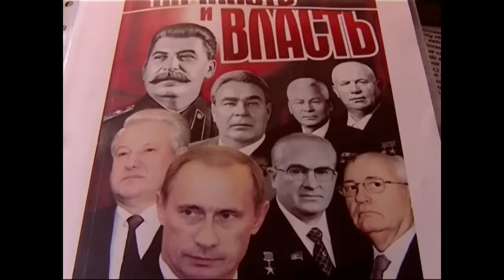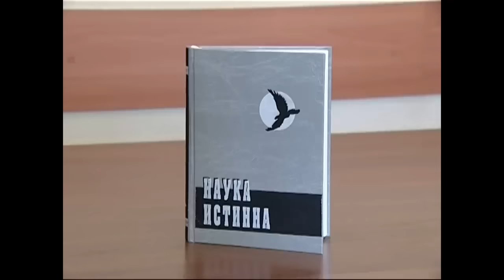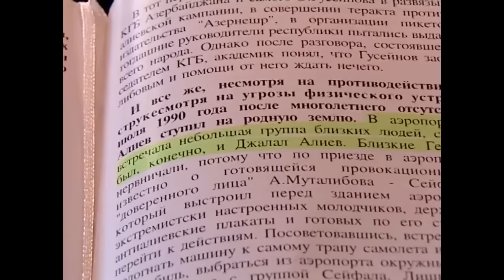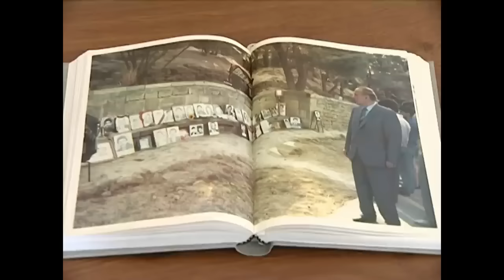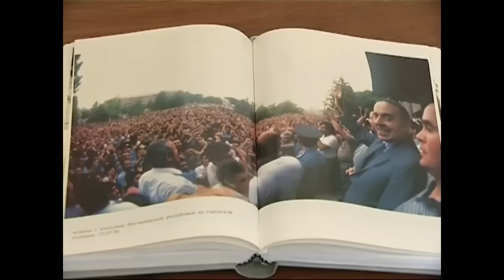CƏLAL ƏLİYEV ELƏ SÖZLƏR DANIŞDI Kİ... YER YERİNDƏN OYNADI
KANALIMIZA ABUNƏ OLMAĞI, VİDEOLARI PAYLAŞMAĞI UNUTMAYIN!
"Bəxtiyar Vahabzadə dedi ki, Heydər Əliyevin təyyarəsini vuracaqlar" - Cəlal Əliyev (VİDEO)
Akademik Cəlal Əliyevin illər öncə verdiyi müsahibəsi yayımlanıb.

O, müsahibəsində Bəxtiyar Vahabzadə ilə görüşündən də danışıb:

"Bir gün Bəxtiyar Vahabzadə mənə zəng etdi. Dedi ki, görüşmək lazımdır. Onunla Sabir bağında görüşdük. Bəxtiyar Vahabzadə dedi ki, Heydər Əliyev Bakıya gəlsə, onun təyyarəsini vuracaqlar. İndi mən tək başıma necə qərar verim? Desəm ki, gəl, onu vuracaqlar. Desəm ki, gəlmə, orada da hər cür hadisə baş verə bilər. Əjdər Xanbabayev də bu məsələlərdə özünü fəal aparırdı. Çox yaxınlığımız yox idi, amma özünü mərd aparırdı. Onunla zəngləşdim, getdim "Azərnəşr"ə. Götür-qoy etdik, axırda dedik ki, zəng edək, Heydər Əliyev gəlsin", - deyə o bildirib.